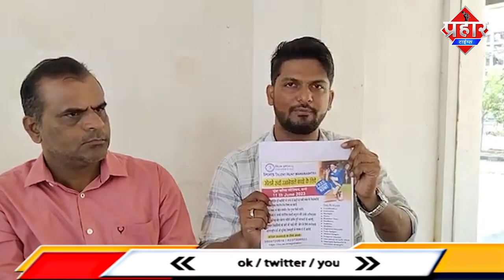मुम्ब्रा के खिलाड़ी Sports Talent Hunt में करे रजिस्ट्रेशन || Islamuddin Khan || Aapka Prahar Times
मुम्ब्रा के खिलाड़ी Sports Talent Hunt में करे रजिस्ट्रेशन || Islamuddin Khan